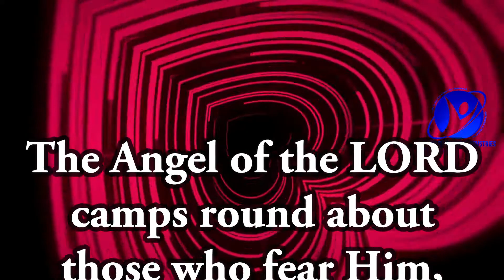26-12-2020 / ஆமென் சொல்லுங்கள் / Say Amen/Pastor.A.Arun Paul Isaac/Pollachi Church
December 26th 2020 / 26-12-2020 / ஆமென் சொல்லுங்கள் / Say Amen / Pastor.A.Arun Paul Isaac / Pollachi Church / NKJV / MKJV / NIV / Psalms 34:7 / The Angel of the LORD camps round about those who fear Him, and delivers them.

12/1, Ayya Samy Lay Out,
Mahalinga Puram, Pollachi - 2

BANK DETAILS :
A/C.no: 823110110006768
IFSC : BKID0008231